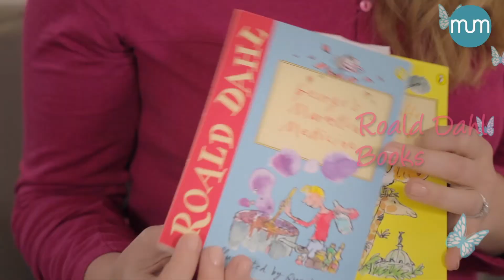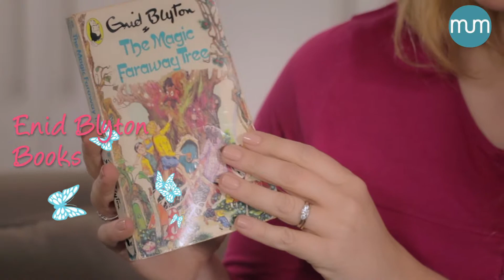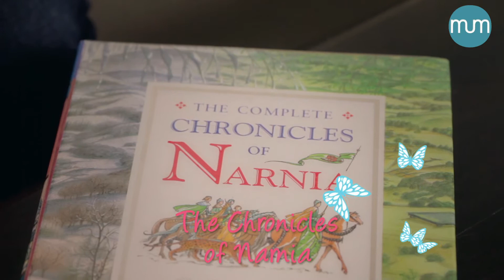Kathryn - Favourite Books for Kids Ages 8-10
Kathryn Rositter from Becomingyou.co.za shares her Favourite Books for Kids Ages 8-10
Mumspiration.com